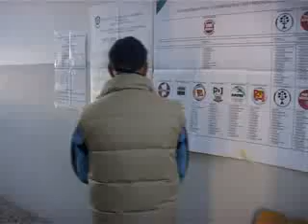Eletti, Olandi e Montalto: mai in tre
Saranno tre i candidati algheresi che faranno parte del Consiglio Regionale: Mario Bruno, Carlo Sechi e Pietrino Fois. E´ la prima volta per Alghero, un´occasione da sfruttare per il territorio. Le reazioni in città sono positive.